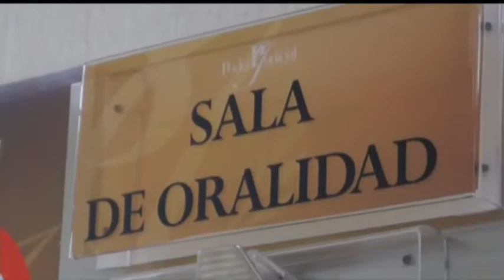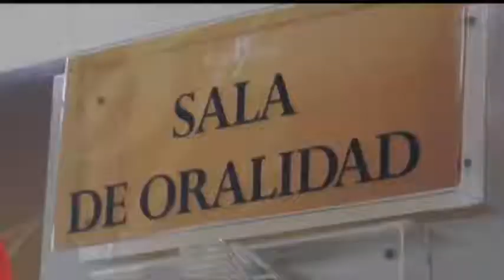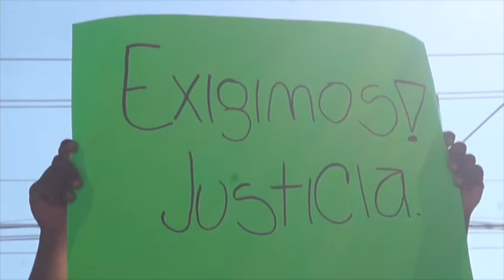Inter con Carmen Martínez